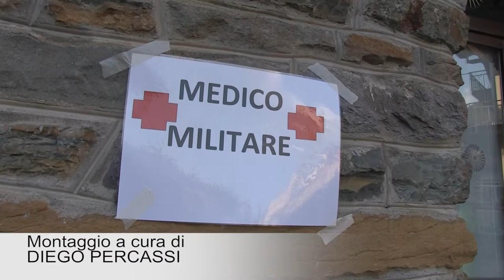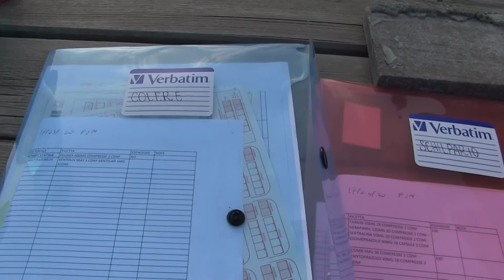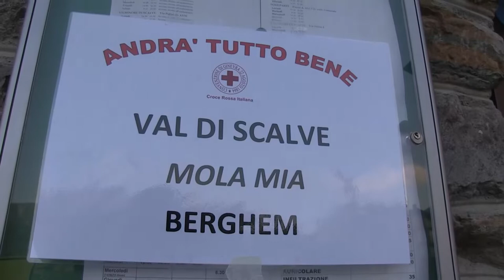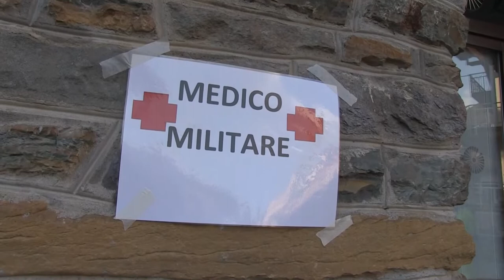Emergenza Coronavirus, la situazione in Val Di Scalve